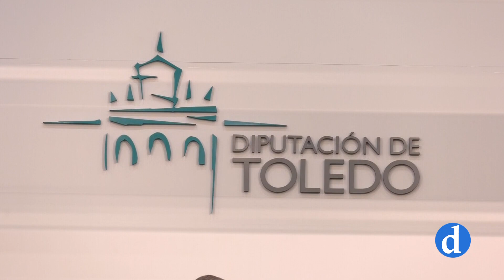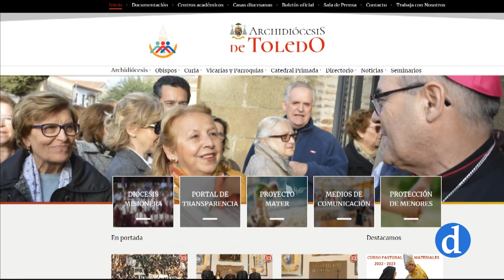Dia de la Iglesia Diocesana| Un ejercicio de transparencia y de agradecimiento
La Archidiócesis de Toledo presenta unas cuentas equilibradas, con un déficit del 3% atendió el año pasado a 23.000 personas, a pesar de la disminución de ingresos provocada por la crisis económica. Este domingo celebramos el Día de la Iglesia Diocesana, un ejercicio de transparencia, y una ocasión para dar las gracias a quienes colaboran con la Iglesia en su día a día.